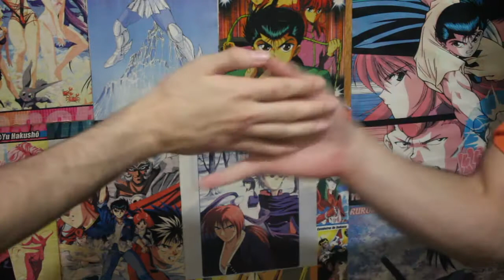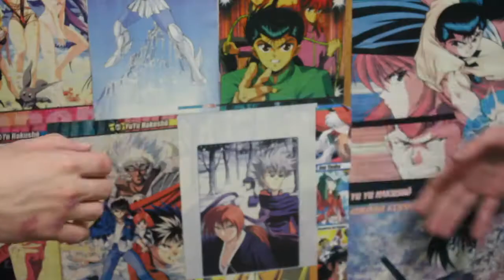Cumprimento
Cumprimentar as pessoas é um ato de educação e respeito. Mas também pode ser um ato que incomoda e desrespeita. U_U